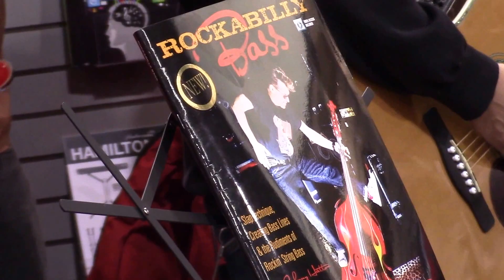Johnny Hatton's All-Star Hal Leonard Author Band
Johnny Hatton promoting his new Hal Leonard book "Rockabilly Bass" at the NAMM show with fellow bandmates and Hal Leonard authors Fred Sokolow, Eric Morones, and friends.